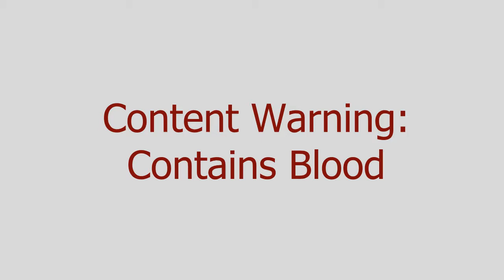A Touch of Cinnamon (Updated)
This is a mini trailer I made of my webcomic "A Touch of Cinnamon" for Rishala's webcomic trailer event. I drew all the frames from scratch, and hand painted it like the comic, which took up a lot of time, but I managed to complete it within 48 hours.
You can find the other submission at webcomictrailer